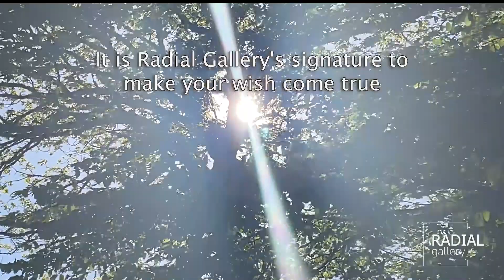In a secret place in the mountains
The Till Augustin Endless Entanglement III Sculpture Installation.
In an idyllic location in the mountains, the challenge was to install this splendid sculpture made of steel cables by Till Augustin.
With its two meters in diameter and its 1200kg to be placed in a place difficult to access with a very narrow historic entrance lock, this mission included an additional constraint: not to damage the only landscaped area of ​​the estate. Mission accomplished ! with the expertise of Radial Gallery.
It's Radial Gallery's signature to make your wish come true.
You are interested by a work from Till Augustin ? Do you wish to built a project?